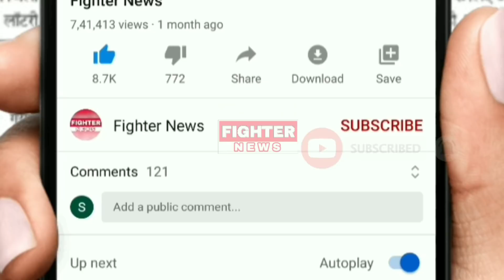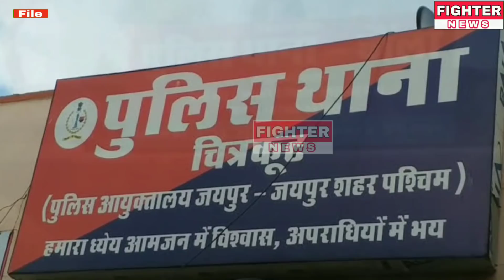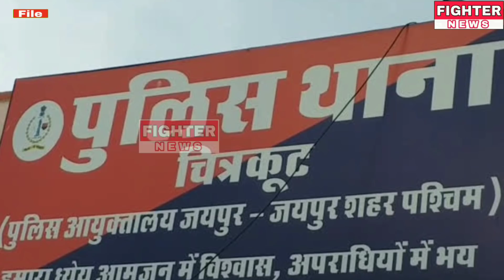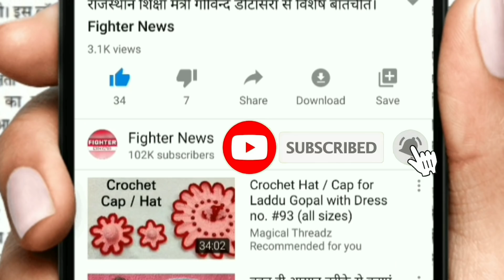24 अप्रैल : राजस्थान की शाम 6:30 बजे की 10 बड़ी खबरे। Fighter News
Fighter News

About This Video :

24 अप्रैल : राजस्थान की शाम 6:30 बजे की 10 बड़ी खबरे।